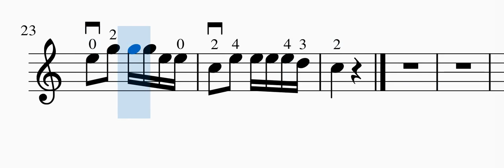篠崎 小提琴 第一冊 67頁 No 153 蝸牛